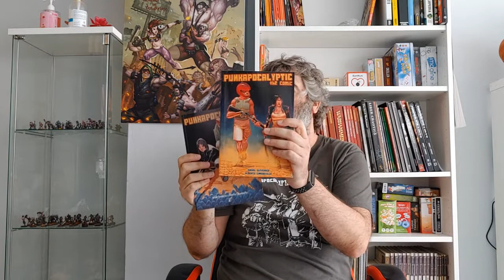Kickstarter del volumen 2 del cómic y las minis de los protas- 01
¡¡Entra en nuestra campaña de Kickstarter!!

En este primer vídeo os hablamos de todo lo relacionado con la parte comiquera de esta campaña.